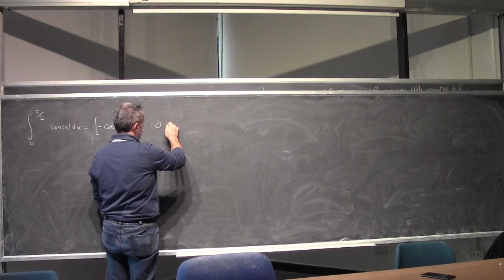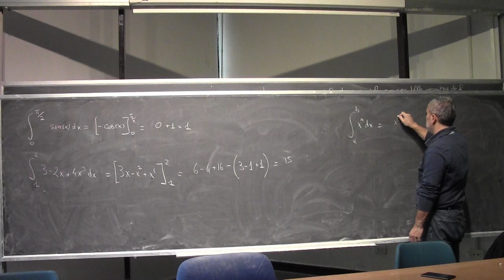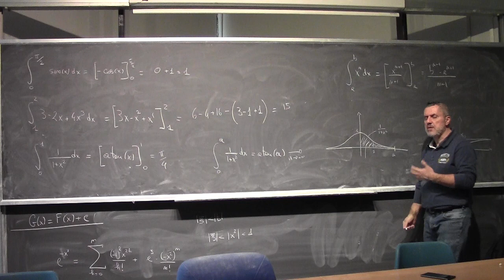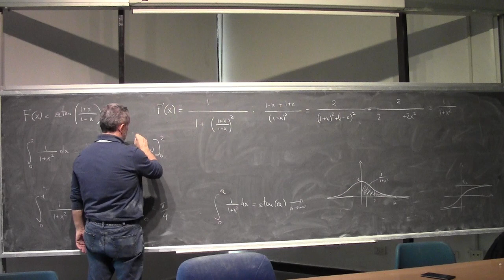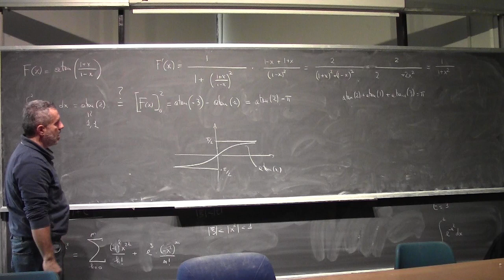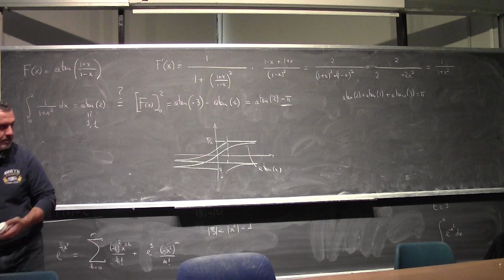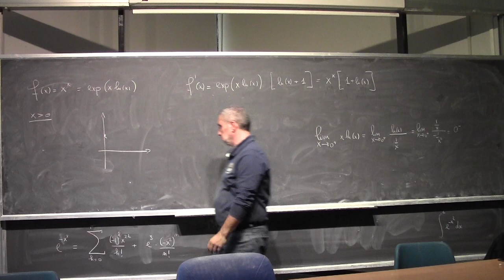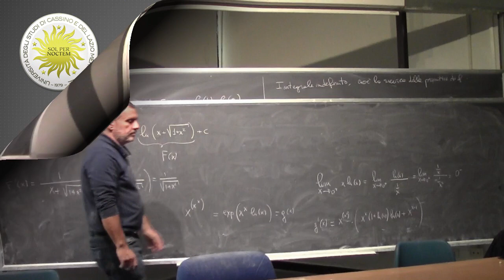Analisi Matematica I Lezione 33b